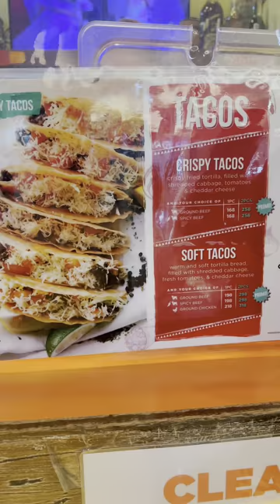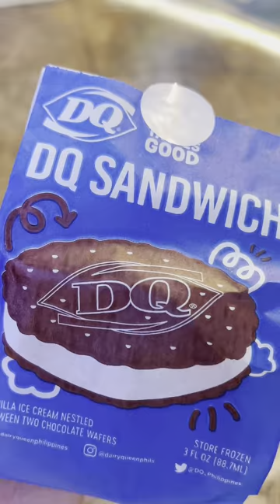Everything I ate at Greenhills | Hakaw Tacos Shawarma Rice | FOODTRIP sa San Juan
I hope you learned something valuable today =)